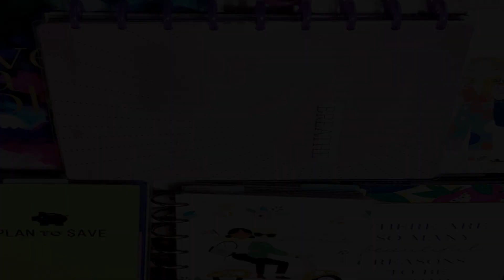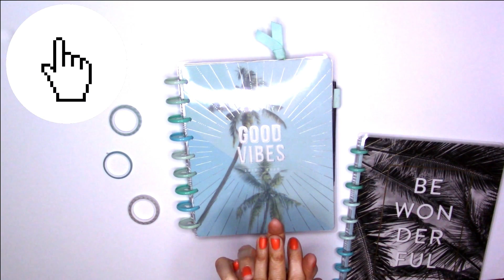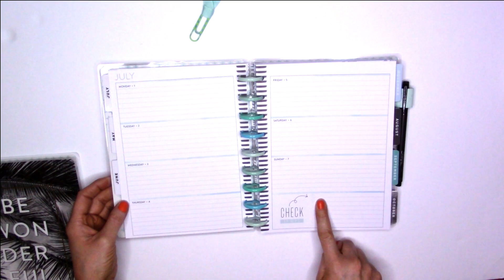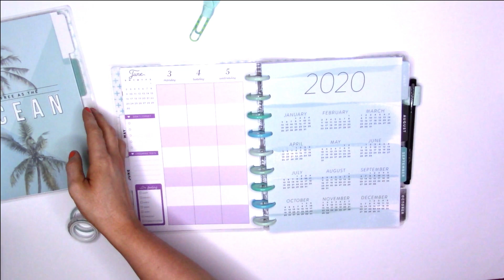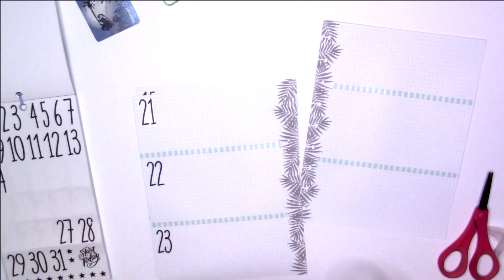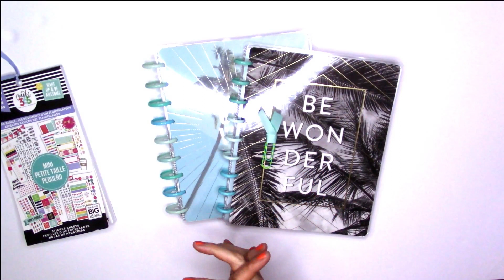Dream Book Setup for June using the Coastal Vibes Happy Planner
Here is a setup for June in my Dream Book/Journal using the Classic Coastal Vibes Happy Planner horizontal layout! I was having recurrent dreams of the ocean that finally ended recently (sounds so crazy, right?!) and the beach/ocean vibes of this planner inspired me SO much!!
(I don't analyze my dreams, I just enjoy looking back and reflecting every now and then. I don't rely on dreams for answers - I rely on God. This is my personal feelings and does not reflect the views of others.)

HAPPY PLANNERS I USE AS OF JUNE 2019:
*Socialite Classic - Student
*Girl Gang Mini - On the Go
*Dashboard extension pack in the Paint Splash Classic  - Worship planner
*Coastal Vibes Classic - Dream Book
*Squad Life Classic - Social Media Planner
*Faith Warrior Classic
*Healthy Hero